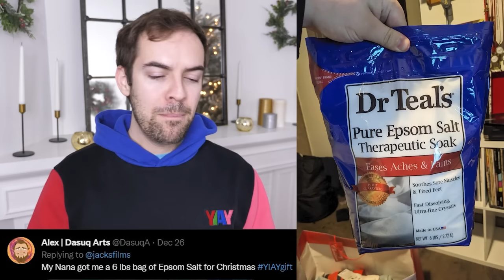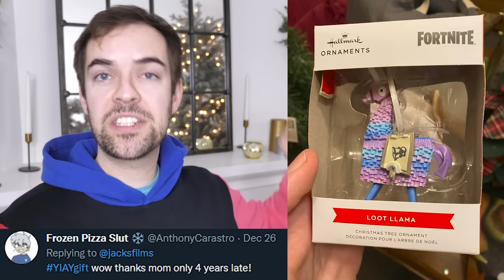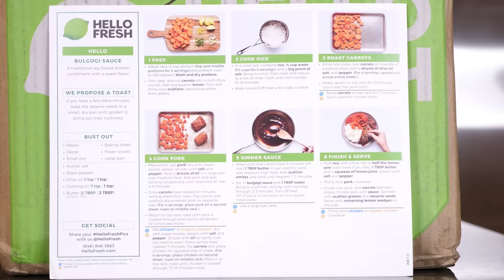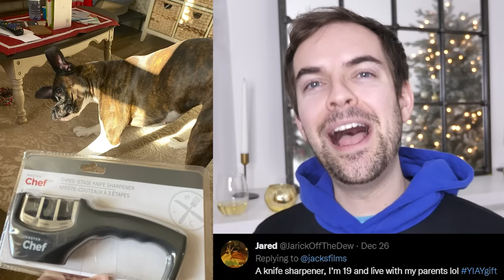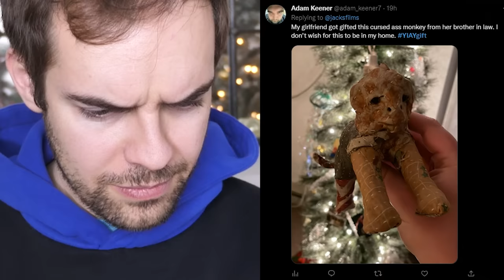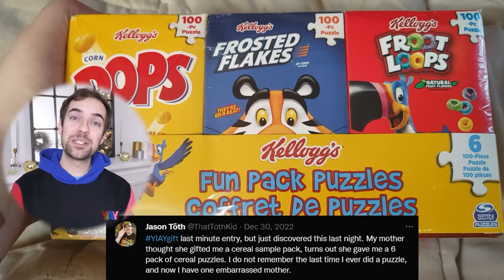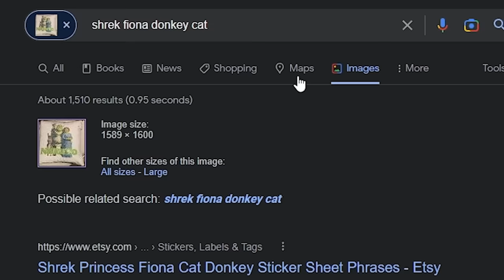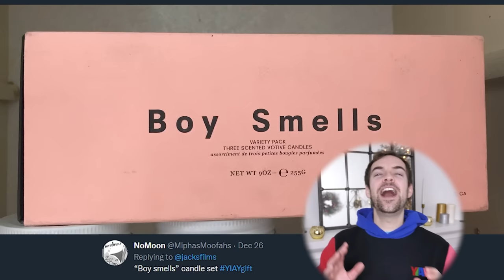THE WORST CHRISTMAS GIFTS of 2022 (YIAY #621)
In today's video, we continue our annual tradition (since 2016!) where we go searching for the WORST holiday/Christmas gift of 2022. And boy, do we have some doozies. Gamers rise up.